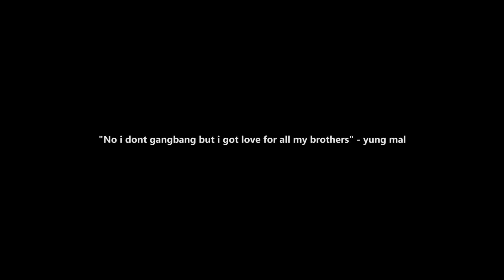R&R Yaski - 64 Dilemmas (Official Music Video)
Watch the official music video for "64 Dilemmas” by R&R Yaski

Shot and Edited by: 5side Visuals
Prod. By @prodBart of “Civic Cartel”